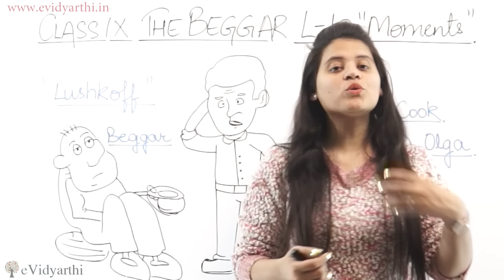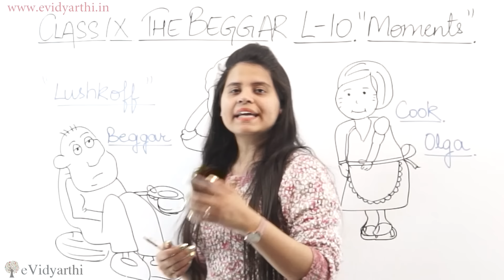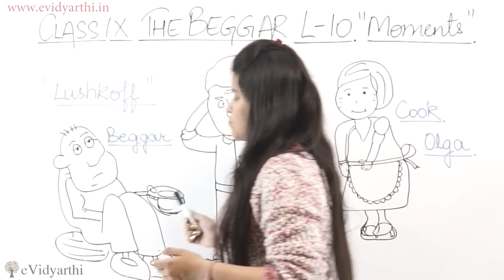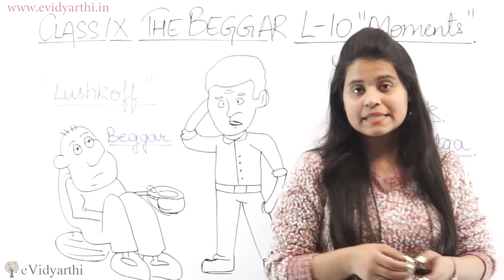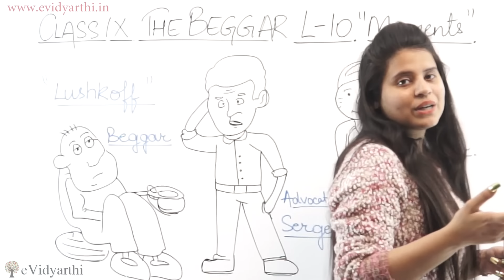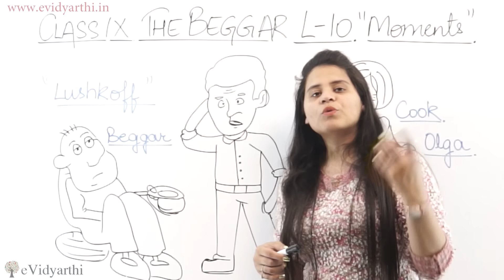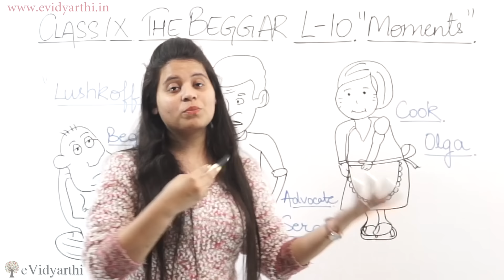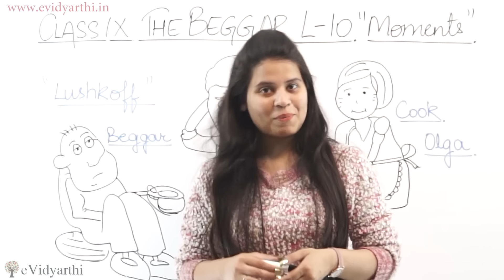The Beggar (हिन्दी में) Summary - Class 9 English | Moment Chapter 9 Explanation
✔️ Class: 9th
✔️ Subject: English
✔️ Chapter: The Beggar
✔️ Topic Name: (हिन्दी में) Summary

0.00  (हिन्दी में) Summary